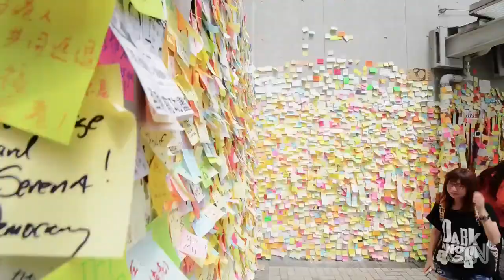A View of the Artistic Protests of the Umbrella Movement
Occupy Central in Hong Kong
A Walk Through of Admiralty in Hong Kong